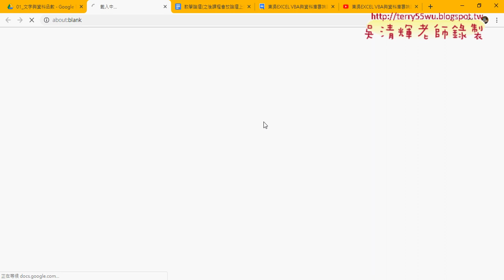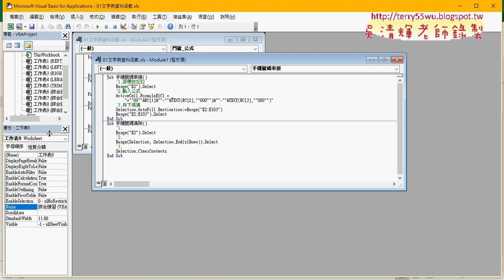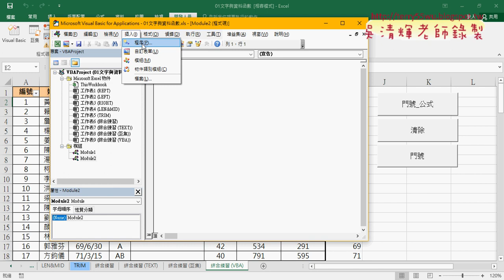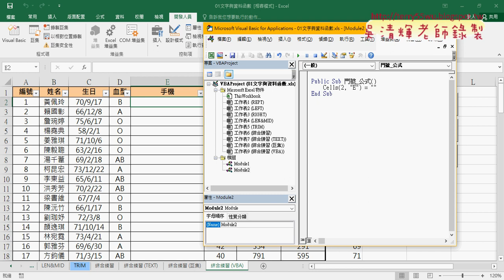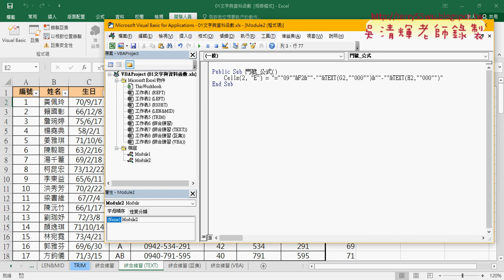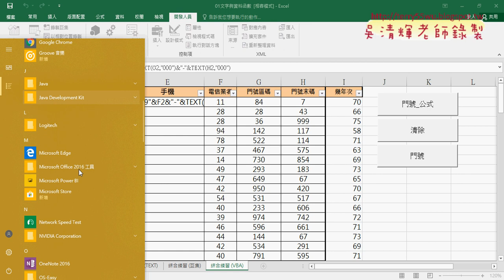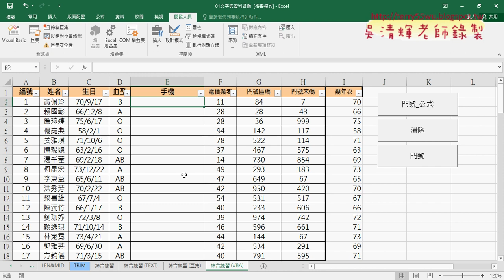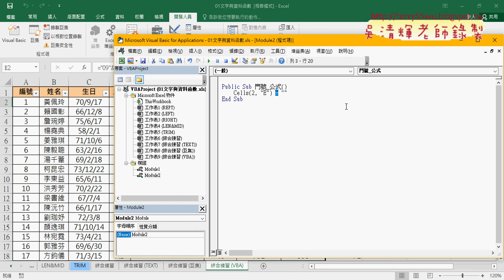02 自行撰寫VBA與建立SUB程序